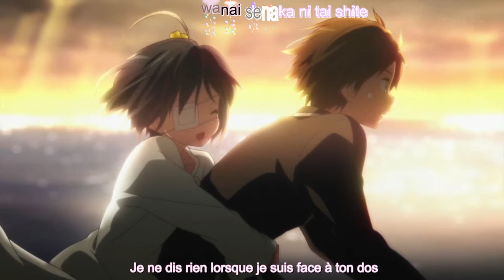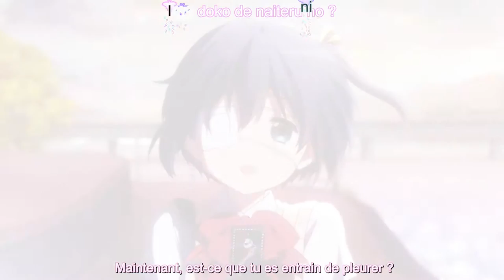[FR Subs] Chuunibyou Demo Koi ga Shitai Insert Song - Kimi no Tonari ni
Title: Kimi no Tonari ni
Artist: ZAQ
Anime: Chuunibyou Demo Koi ga Shitai